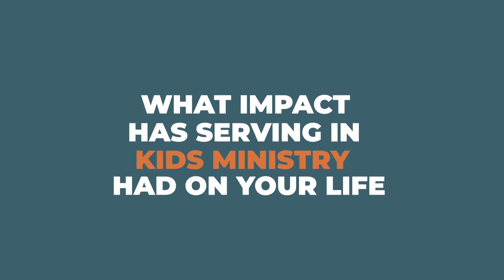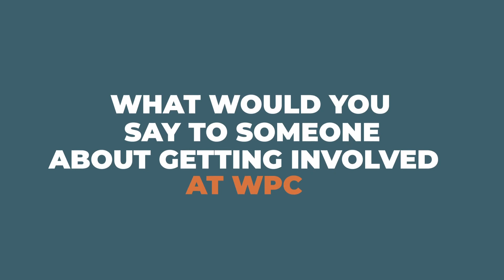Darolyn Slater : More Than Sunday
As a church, we are so much more than a group of people who gather on Sundays. We love to worship, serve and be family together. There are so many ways you can get involved.

This is Darolyn Slater's story. Discover why she got involved in Kids Ministry at Willow Park Church Creekside and how it has made an impact on her life.

00:00 More than Sunday
00:06 Why did you get involved?
00:34 What impact did it have?
01:03 What do you wish someone had told you?
01:33 What would you say to someone?